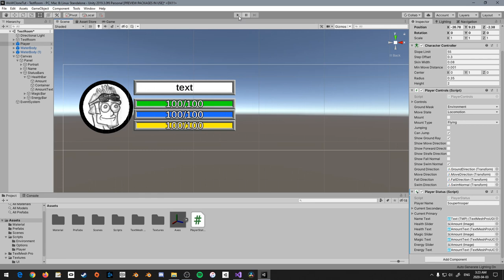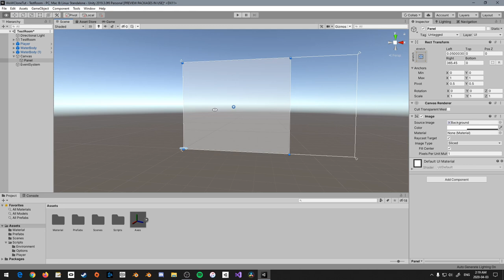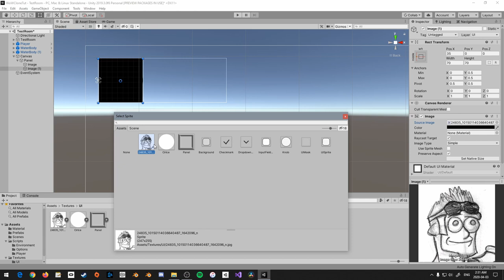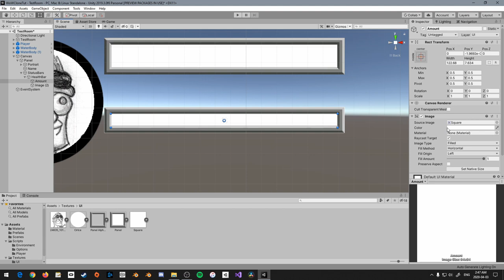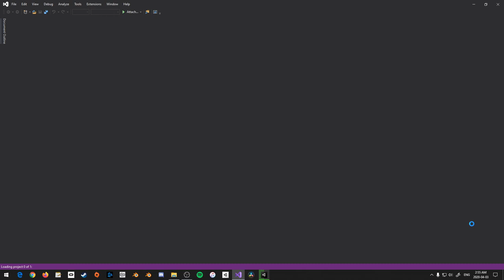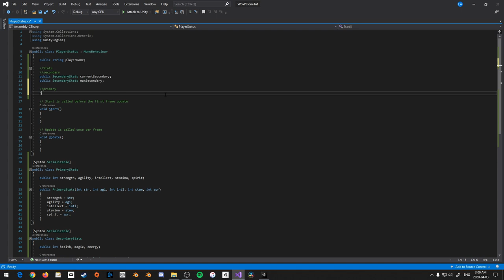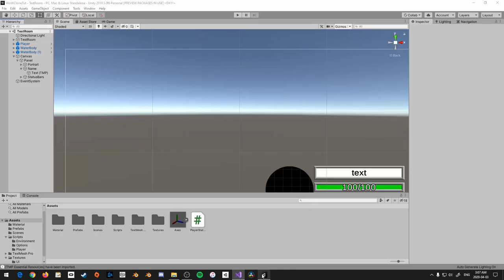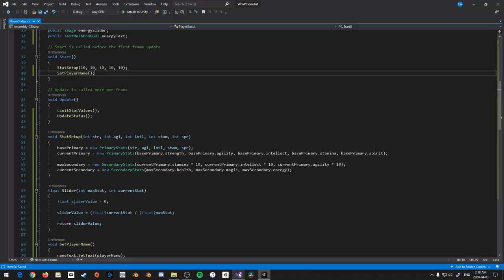WoW UI in Unity Part 1 - Status Bars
In this video we start laying the groundwork of our UI. We'll be working on the status bars as well as setting up how we will manage stats going into the future. I'm not happy with the audio in this video, I know what's wrong and I'll make sure it doesn't happen in the next video.